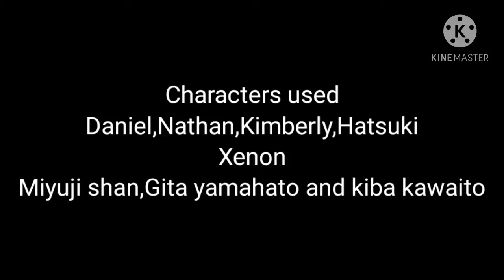Just see this video,please